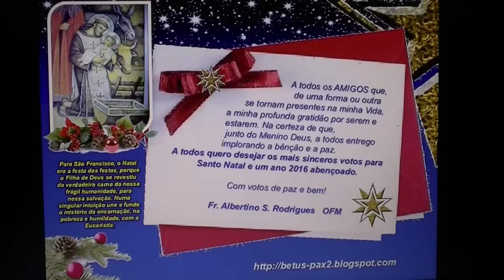FraterLeo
Canal que tem por objetivo a evangelização ao jeito do carisma Franciscano. É um canal pessoal e por isso terá sempre os vídeos do autor e os que o mesmo achar oportunos partilhar e que sejam já do domínio público.